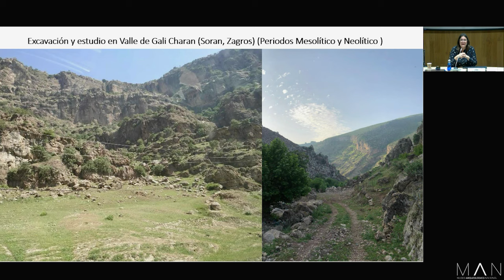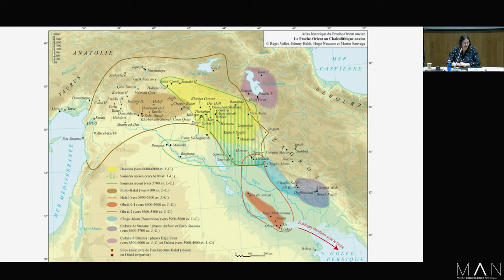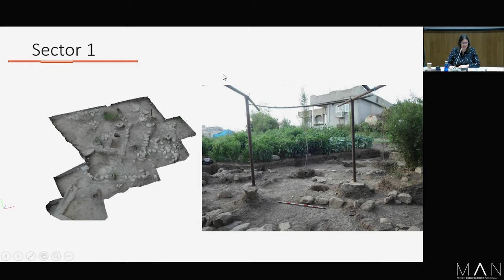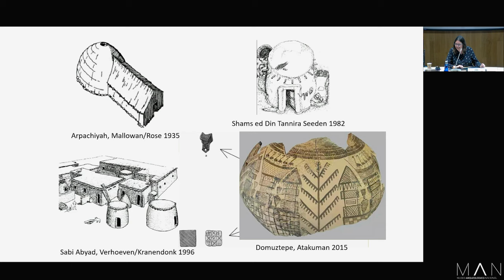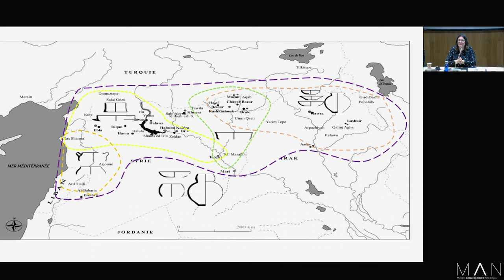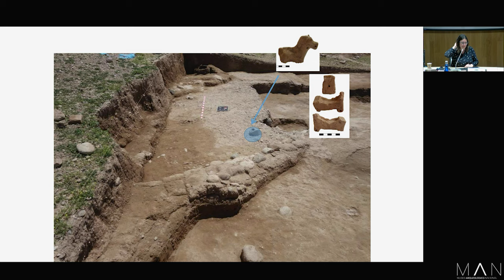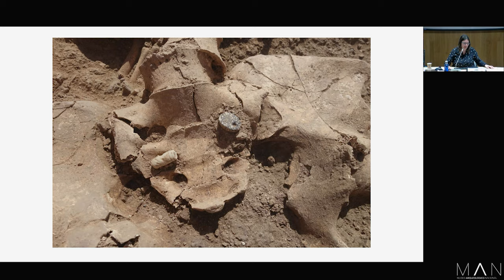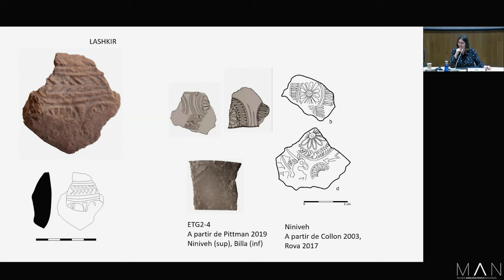Orígenes y desarrollo de las primeras sociedades campesinas en el Norte de Mesopotamia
06/02/2024- Anna Bach Gómez y Miquel Molist Montañà (Universidad Autónoma de Barcelona)

La Mesopotamia septentrional, situada entre el río Tigris y los montes Zagros y Taurus, ha recuperado en los últimos decenios su actividad en investigación arqueológica. La apertura de la región del Kurdistán iraquí a la investigación internacional, y la bonanza político económica de la región, ha potenciado un amplio desarrollo de nuevos proyectos de investigación que ha aportado nuevas estratigrafías y nuevos resultados analíticos.

A partir de las excavaciones y los estudios iniciados en 2015, el trabajo de campo desarrollado en el área del Noreste del Zagros (valle del Gali Chnaran y Banahilk) y su interrelación con el yacimiento de Gird Laskhir (ubicado en el llano entre el río Tigris y el Gran Zab) ha permitido abordar desde las estrategias de gestión de los últimos cazadores-recolectores hasta el inicio de la denominada “revolución urbana”.

En esta conferencia se realizará una lectura transversal de la transformación de la prehistoria reciente en esta zona considerada pionera en los procesos de domesticación animal y vegetal y en la identificación de los procesos de jerarquización hasta la formación de los primeros imperios mesopotámicos.